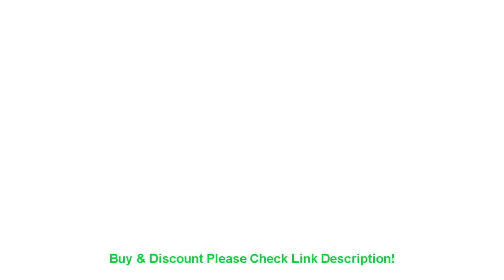Deal Barstool Taburete Cadir Stoelen Para Barra Banqueta Todos Tipos Barkrukken Table Leather Stool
Barstool Taburete Cadir Stoelen Para Barra Banqueta Todos Tipos Barkrukken Table Leather Stool Modern Cadeira Silla Bar Chair

Related Video With Barstool Taburete Cadir Stoelen Para Barra Banqueta Todos Tipos Barkrukken Table Leather Stool Modern Cadeira Silla Bar Chair

2 PCS 18mm Brass Replacement Ceramic Disc Tap Valves Cartridges innards Hot Cold SPARES Kitchen Basin Bathroom Accessory mba503 =
Autocovers Car Seat Covers For Sudan SUV Durable Leather Adjuatable Five Seats Cushion Mats For subaru-forester IMPREZA Legacy =
K54 smart surveillance camera face tracking 2 million pixel night vision 355� HD network control motion detection face tracking =